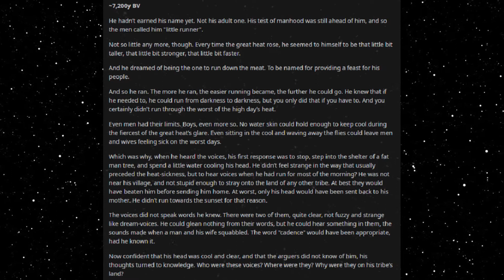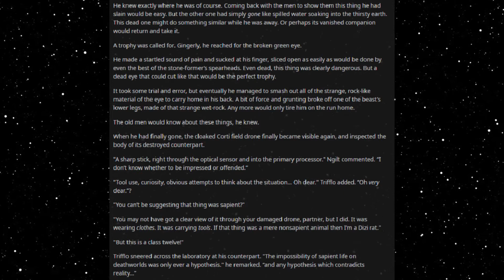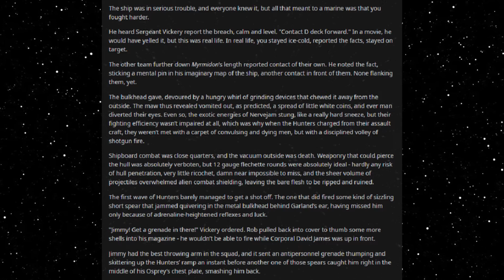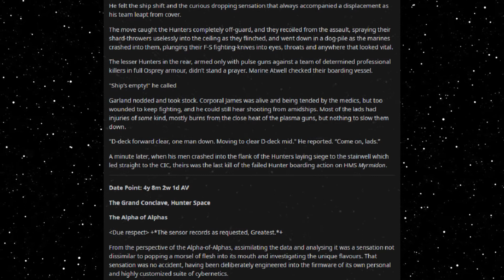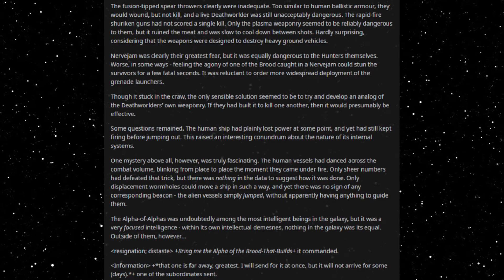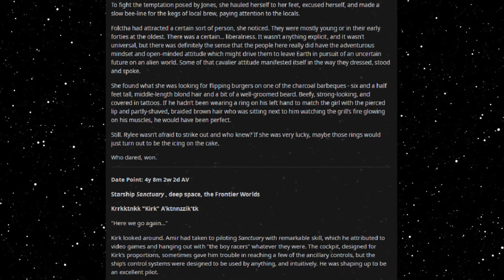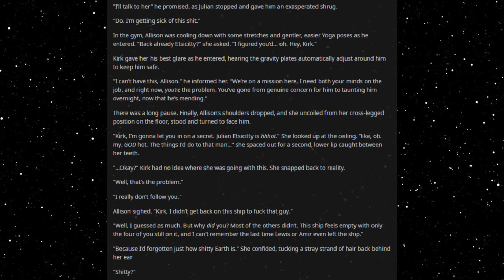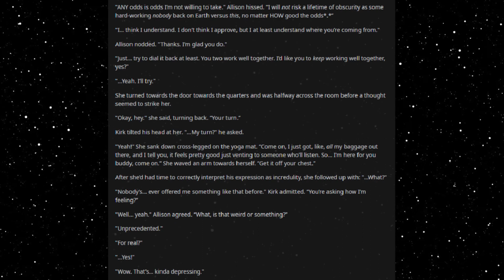Best HFY Reddit Stories: The Deathworlders: Baggage (1) (JVerse - Part 18.1) (r/HFY)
First First Contact!

Narrated with permission from original author u/Hambone3110

Current Patreons:
ICup
Jim Flint
koollman
Dank Matter
Joshua Stone
Shadow Sword001
Turnip Hunter
Lorry Yrrol
John Meek
Thomas Panis
Chandler Riley
Placeholder
Michael Webster
iamblt
Joey
Jordan Simmons
Spencer Smith
ShadaePrajschet
Viridity one
Wln424
Daniel Malik